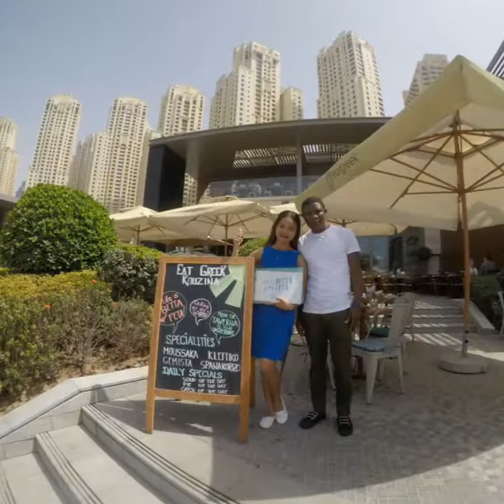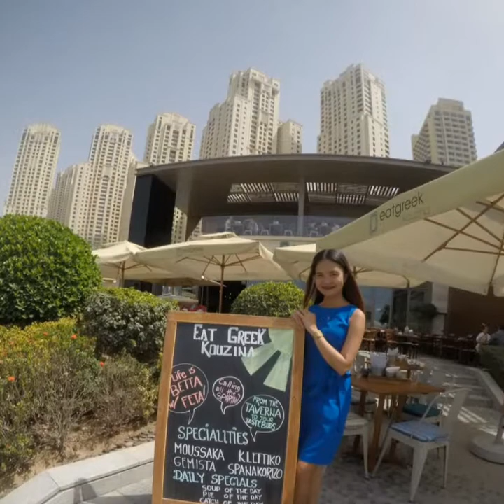EAT GREEK KOUZINA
EAT GREEK KOUZINA  4TH YEAR ANNIVERSARY